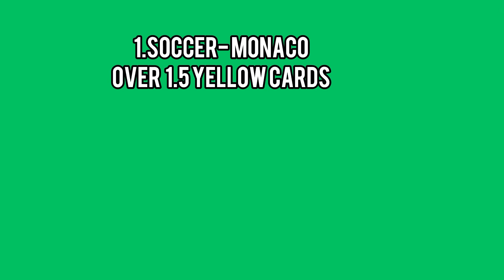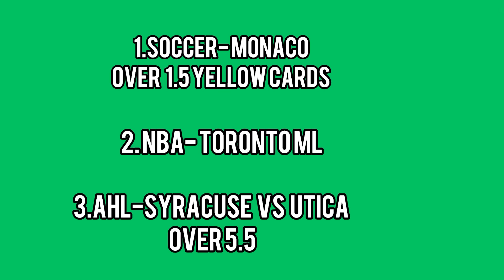Elmo’s Parlay of The Day! 11/24/23 FREE Parlay Today